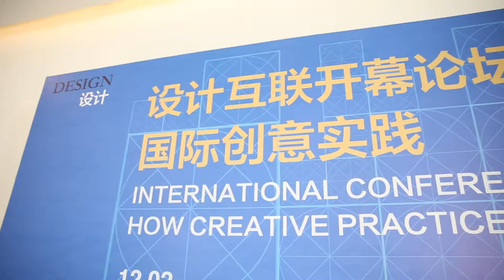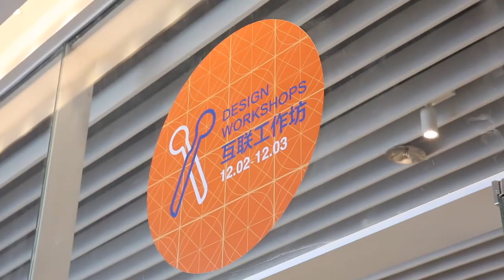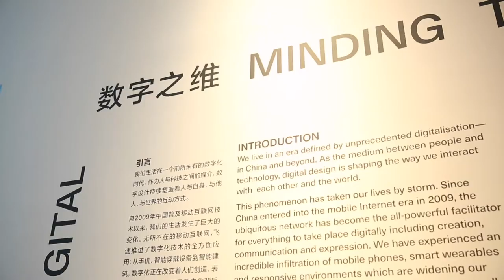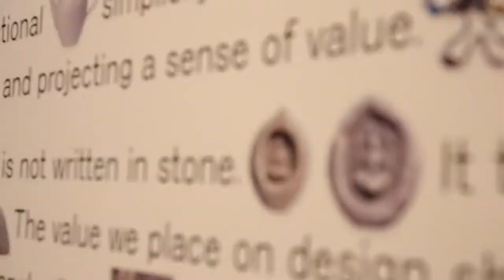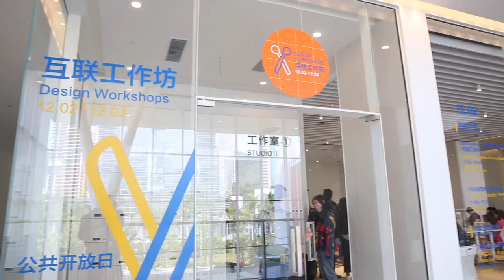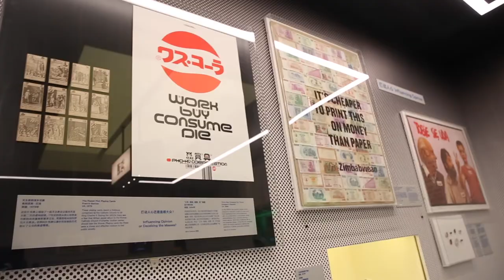Interview with Luisa Mengoni and Zhao Rong at Design Society